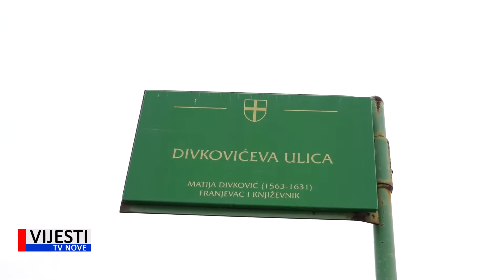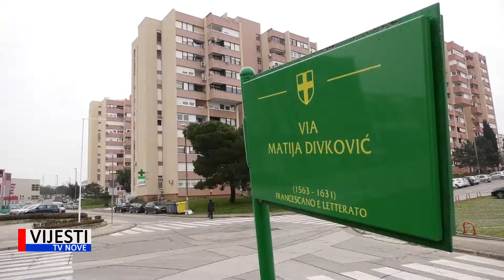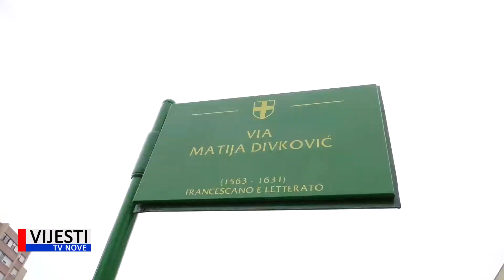Vijesti TVN - Pulski stradarij; Divkovićeva ulica 18.02.2021.